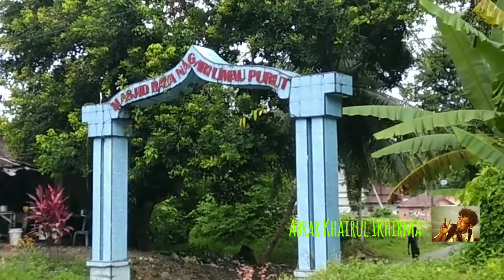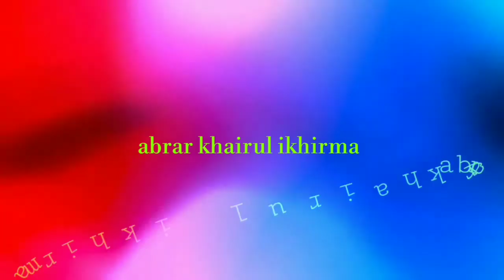SINGGAH DI MASJID LIMAU PURUIK | Padang Pariaman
Masjid Raya Limau Puruik, dibangun pada tahun 1812. Merupakan kategori Masjid Bersejarah. Masjid ini berada di Kampung Tangah Nagari Limau Purut Padang Pariaman Sumatera Barat .

Masjid Raya Limau Puruik yang kini tampaknya sudah mengalami banyak perubahan.